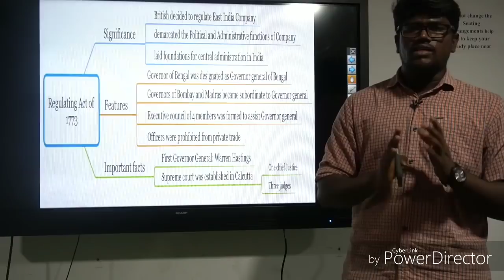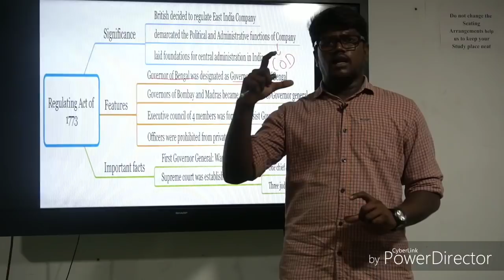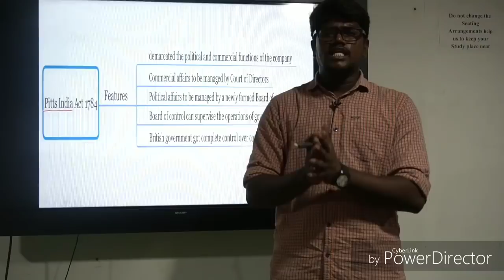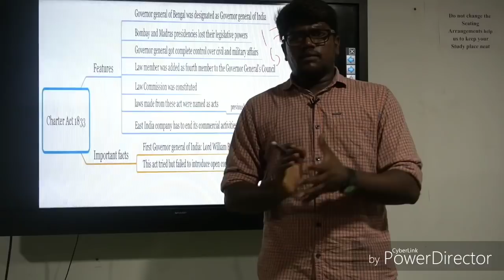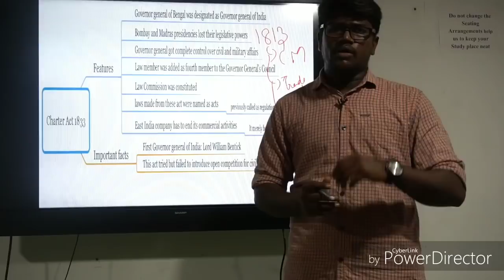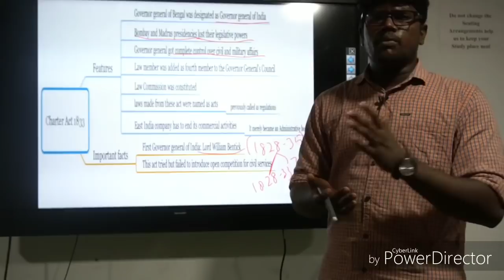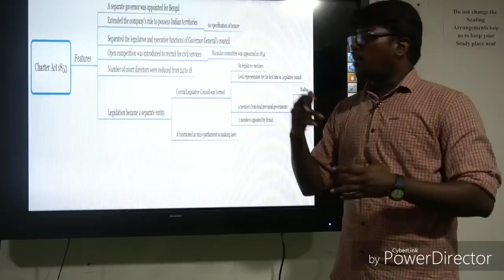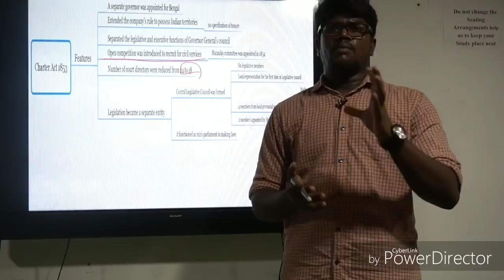Historical Backround of the Indian Constitution,Important acts 1773 to1853 in Tamil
Historical Backround of the Indian Constitution,Important acts (1773 to1853) in Tamil .For More Details